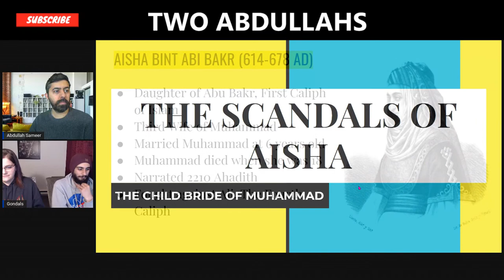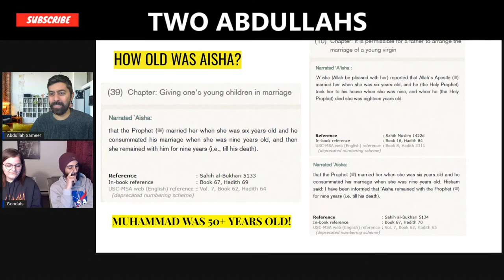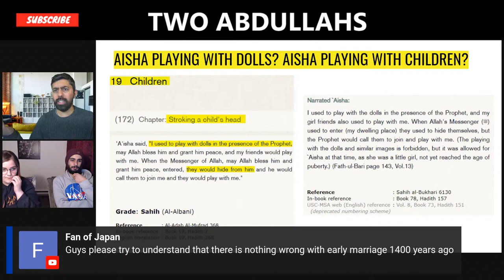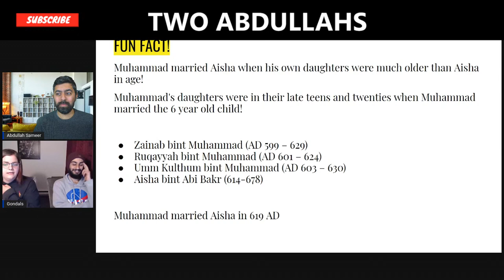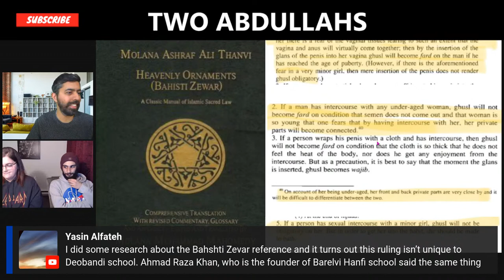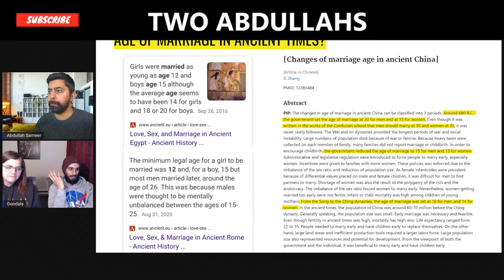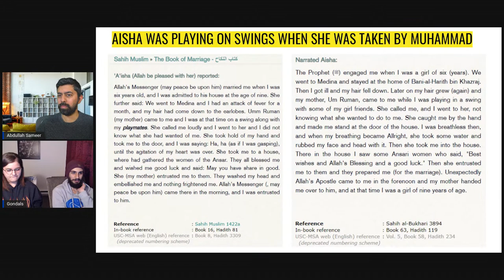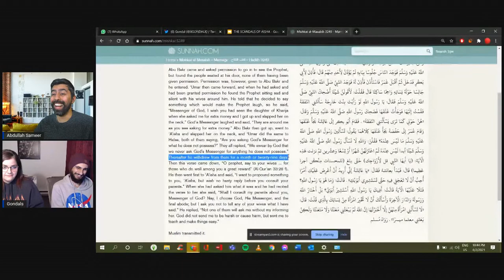The Scandals of Aisha | The Two Abdullahs Show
We are going to be discussing the drama surrounding Hazrat Aisha, the child bride of Muhammad.

for more details and to support

0:00 Introductions
5:08 Who was Aisha?
6:45 How Muhammad decided to marry Aisha - A dream come true? (Sahih Muslim and Sahih Bukra hadith).
10:22 Abu Bakr’s response to Muhammad’s request to marry Aisha.
13:17 Aisha’s age when she got married to Muhammad. Did Alex know about this issue before she converted to Islam and was this a problem when she learned the full details?
18:40 Muhammad’s sexual behavior and how it was interlinked with his mental health problems.
20:50 Quran 65/4 and Imam Bukhari’s interpretation of this verse.
25:35 Aisha’s dolls.
32:31 Prior civilizations recognizing that child marriage was wrong. Was child marriage the norm or it happened only to a few exceptions?
35:10 Hadith in which Aisha is accused of cheating.
41:30 Was Fatimah too young to marry Muhammad’s companions? The hypocrisy of Muhammad in marrying Aisha then declaring Fatimah too young to marry an old man.
44:00 Muhammad’s daughters’ age in relation to Aisha’s age when she was married to Muhammad.
45:14 Sex with pre-pubescent girls.
47:45 Did Muhammad refuse to let Abu Bakr marry Fatimah because he liked Ali more?
53:24 Molana Ashraf Ali Thanvi: Bahisti Zewar (book) - instructions on intercourse with prepubescent community
58:53 Is it rape/pedophilia if the parents have given consent?
1:02:30 Ali Dawah clip defending child rape.
1:06:05 More video clips of Islamic scholars defending child marriage.
1:14:20 Muhammad’s marriage to Zaynab and how it ruined adoptions in Islam.
1:15:45 Was it okay to marry kids too young during Muhammad’s time or his case an exception? A comparison between Islamic society and pre-Islamic societies
1:23:23 Aisha’s recounting of the time she married Muhammad.
1:27:30 A look at Islamic literature and jurisprudence supporting child rape.
1:32:05 A quick recap of the stream
1:36:20 Final remarks